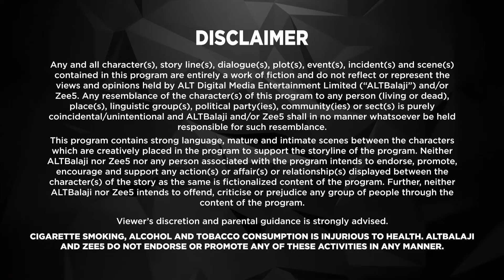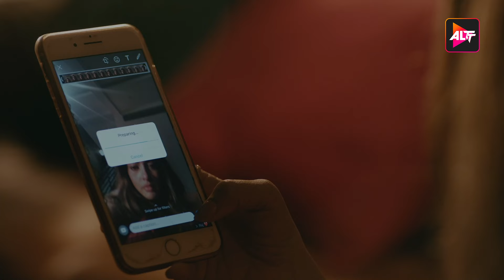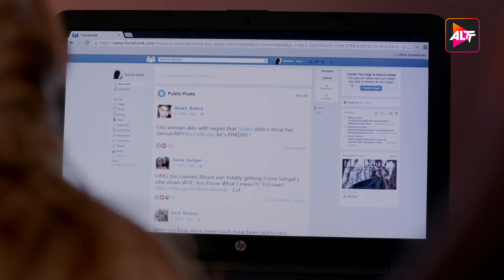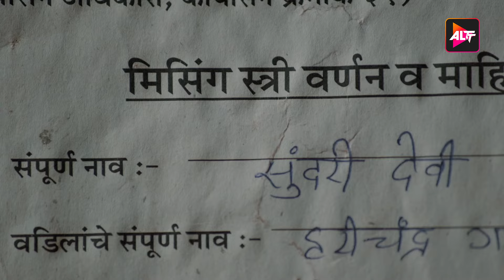The Beginning Of A Nightmare EP 8| Ragini MMS Returns | Karishma Sharma, Riya Sen, Nishant Malkani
A college with a mysterious past. A CD that was never supposed to be played. A wild belle. Throw some spine-tingling horror in the mix and you've got the biggest nail-biting, goosebump-inducing original. Keep the door open, and pull your sheets close.
Cast: Karishma Sharma, Riya Sen, Dilnaz Irani, Nishant Malkani, Siddharth Gupta, Harssh Singh

Directors: Suyash Vadhavkar

The Beginning Of A Nightmare

12 Months Subscription Pack